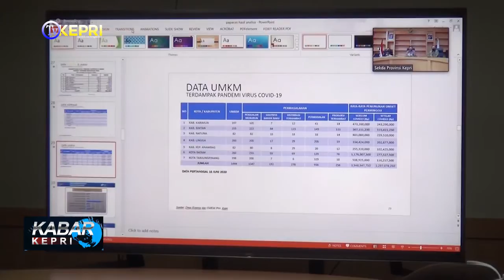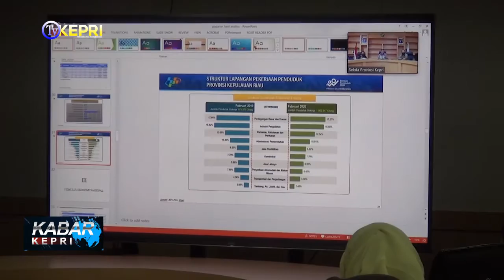RAPAT LANJUTAN PEMAPARAN DATA & RANCANGAN KEBIJAKAN DAMPAK EKONOMI PASCA COVID 19 - TV KEPRI